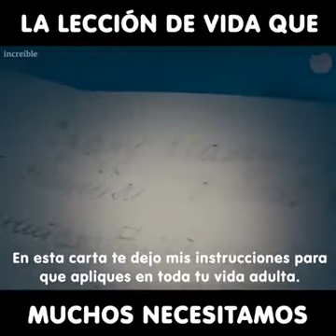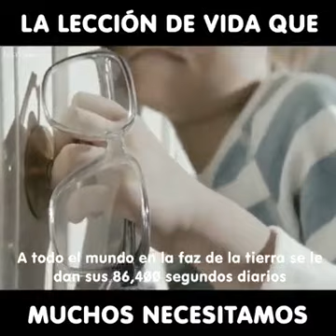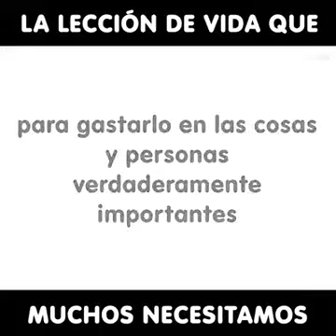El Tiempo.... Una leccion de la vida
Una leccion de vida que muchos necesitamos... aprovechar nuestro tiempo...